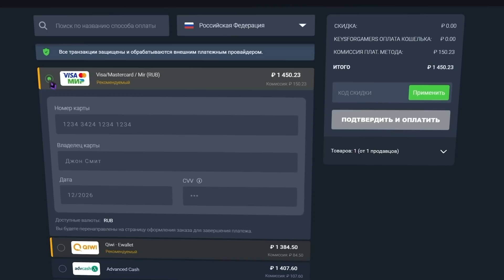🔥КОРБЕН ВНОВЬ ДОКАЗАЛ ЧТО УЛУЧШЕННЫЙ ПРИЦЕЛ БЕСПОЛЕЗЕН!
[ Это не читать,это теги для подбора видео ]